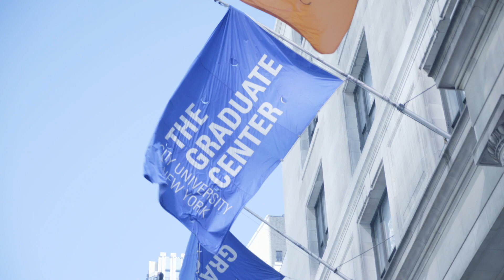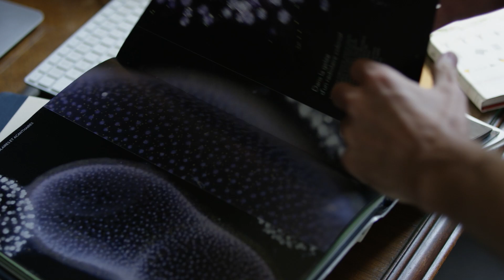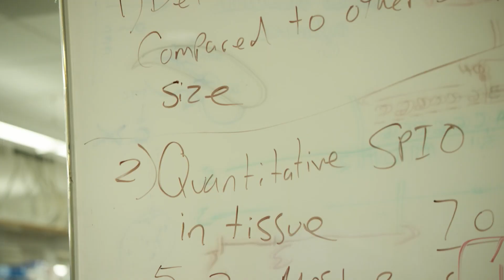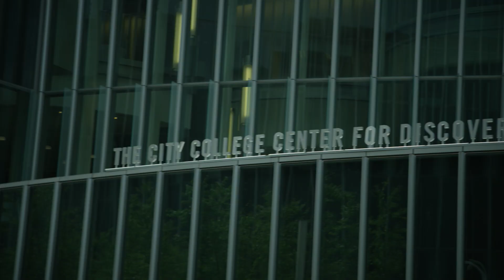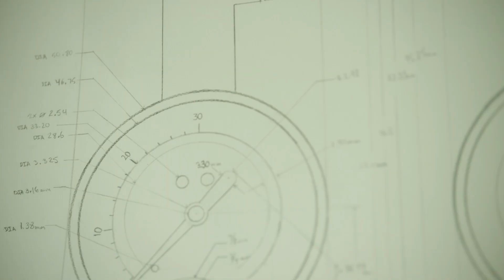CUNY STEM Research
Produced by Dmitry Zhukov-Student, Feirstein Graduate School of Cinema at Brooklyn College